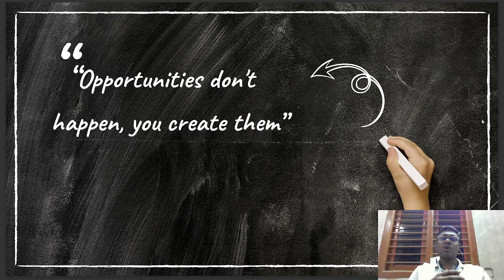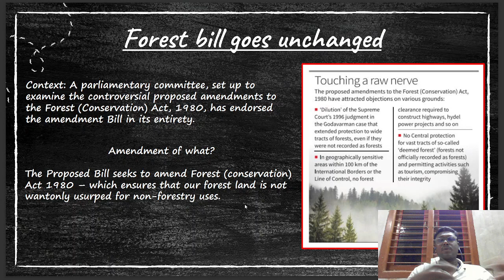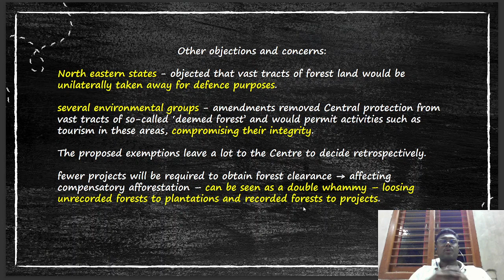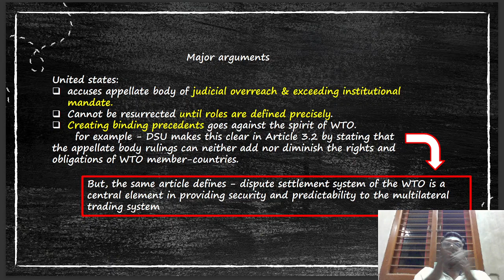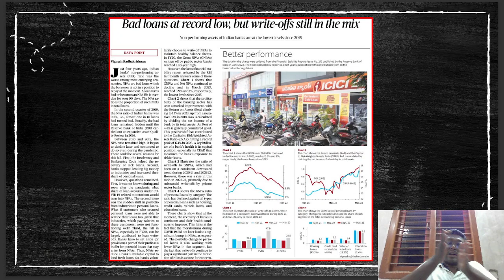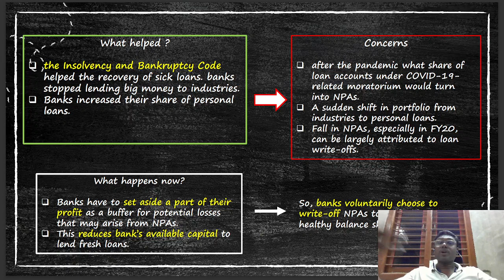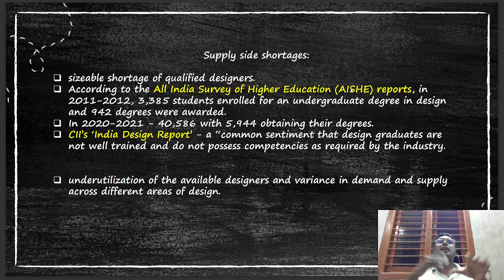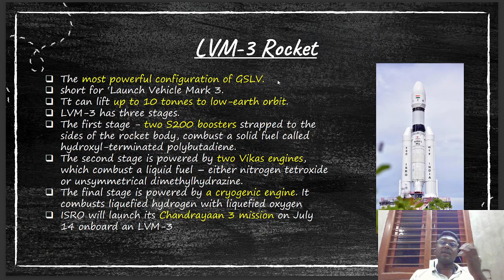The Hindu News Analysis |10-07-23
Call:- , Baji Rao IAS Academy. is known as the best IAS Coaching Institution in India. We helped more than 6,000+ Students to enter Civil Services Jobs. Our main aim is to help more students to achieve their dream jobs (ALL GOVERNMENT JOBS) & produce good leaders for our country.